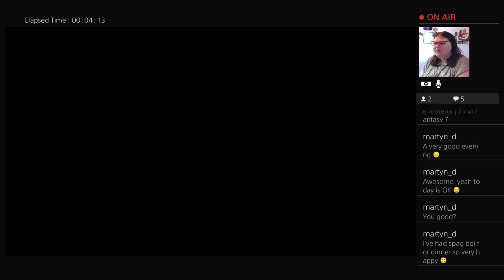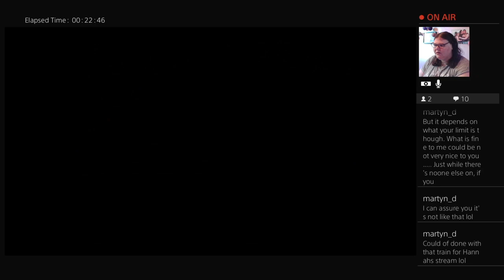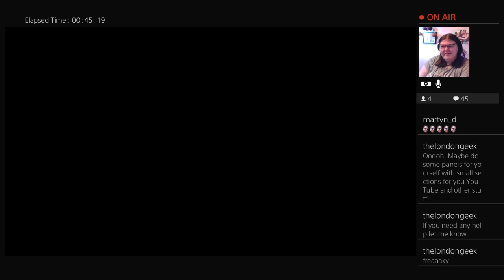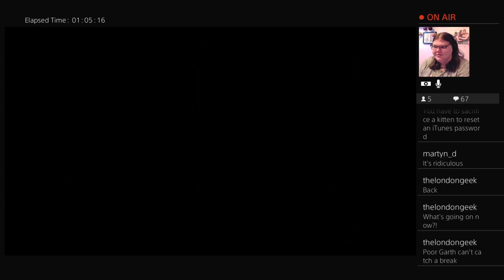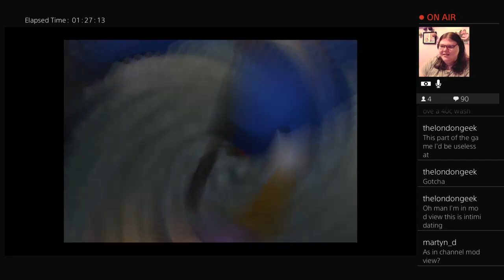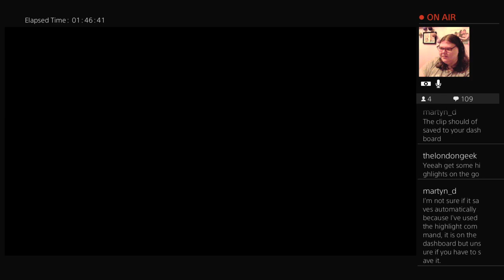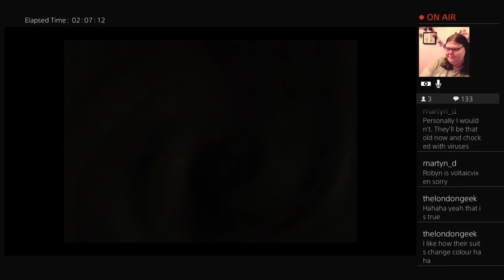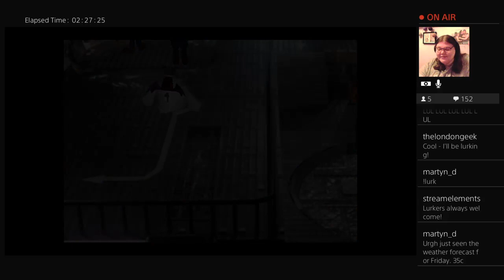The hunt for huge materia | Final Fantasy 7